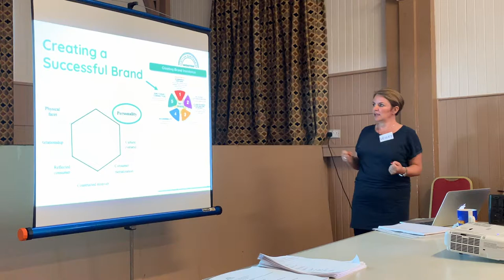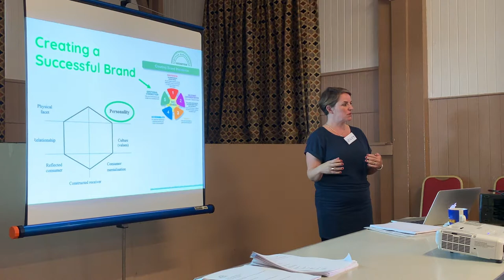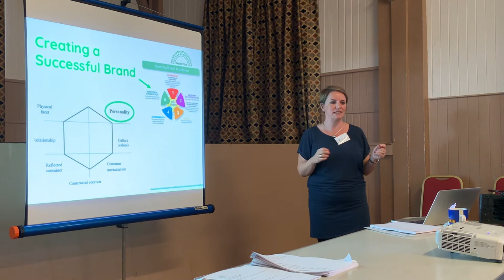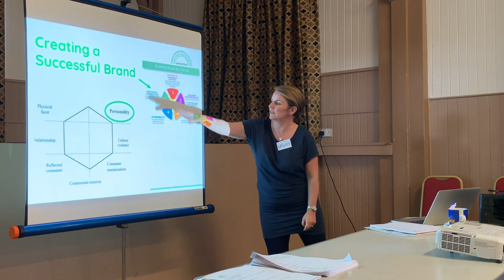Agritourism MF Meeting | BRANDING YOUR BUSINESS | Lesley Wood Presentation Part 2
The second part of Lesley Wood's presentation from the West Central Scottish Agritourism Monitor Farm Meeting on the 26th June, which was focused on branding your business.